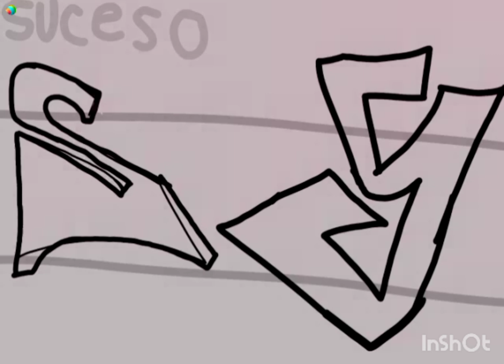GRAFFITI SUCECO [SPANISH] MEANING SUCCESS